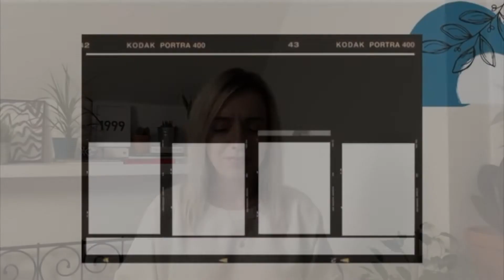Sunday 6th December Online Service Mount Pleasant Baptist Church, Pembroke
Welcome to online church!! We are thrilled you have tuned in! We have Mike Taylor from Faith Church in Newport bringing us a word from God today! Our worship team are on hand to lead us and we also have evrything you need to know about Christmas at Mount Pleasant 2020!!

Intro - Belle
Christmas Promo Video
Saviour of the World
What a Beautiful Name
Sermon - Mike Taylor
Light of the World
The Splendour of the King
Close - Belle
Christmas 2020 Info